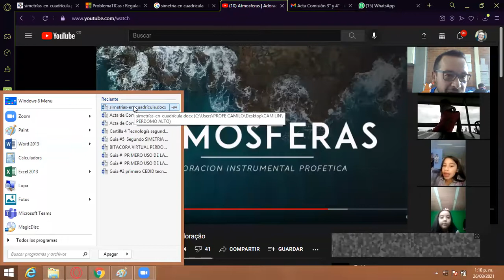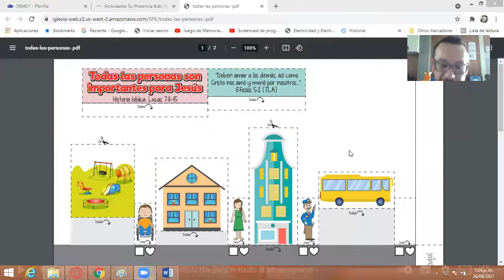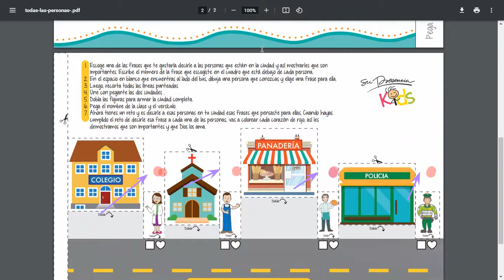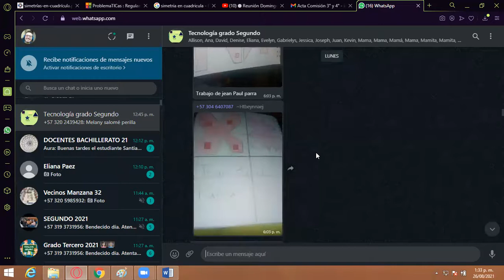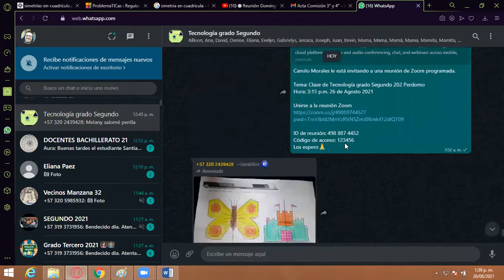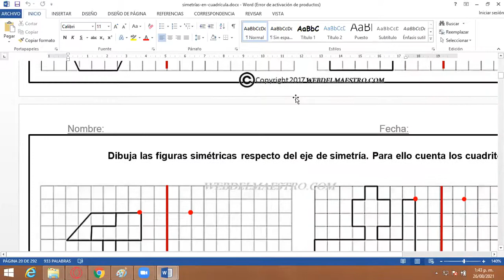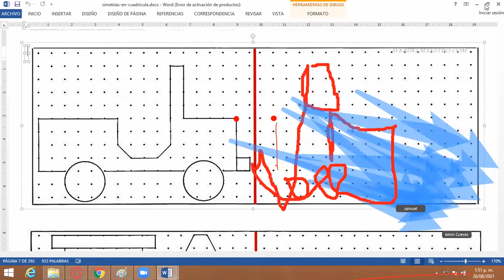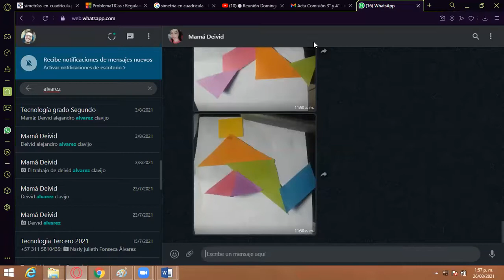Clase de tecnología grado 201 Perdomo 26 de Agosto 2021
Simetria en cuadricula y en puntos